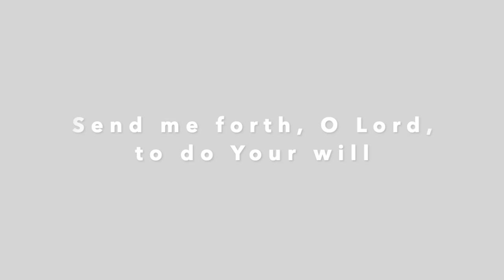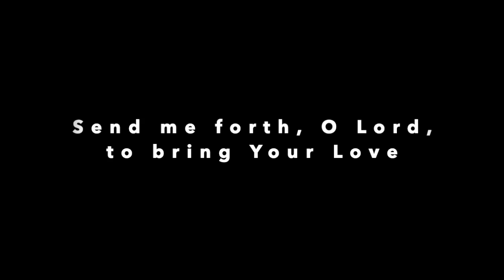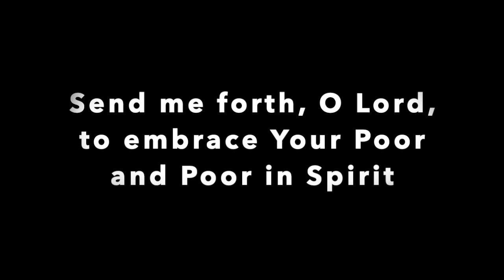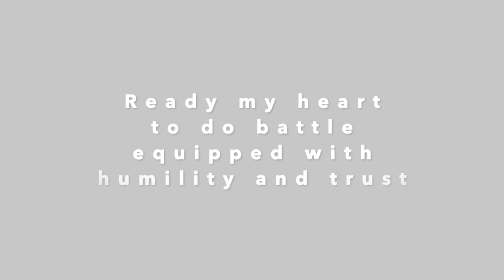First Noël - Ukrainian Bells - A Christmas Healing Prayer (Piano Mix Music/Prayer Video)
🌹We send unwavering prayer support for the people who fashioned a Christmas Carol of Hope...our hearts go out to you.

St. Michael the Archangel Prayer:
"St. Michael the Archangel Prayer, defend us in battle...be our protection against the wickedness and the snares of the devil! May God rebuke him, we humbly pray; And do thou, O Prince of the Heavenly Host, by the power of God, thrust into hell Satan and all evil spirits who wander through the world for the ruin of souls. Amen."

(This song/composition was released Christmas Day 2021. It was a beautiful Advent journey praying for a friend/their family and many loved ones that inspired this freestyle song mix.
Merry Christmas! Keep your eyes up and fixed on Christ Jesus.🌹 Happy Birthday to the King of Kings! God bless you all.)

Prayer within the video was written after mass & music meditations inside the church (12.16.21)
Song composed freestyle Christmas Eve (12.24.21)